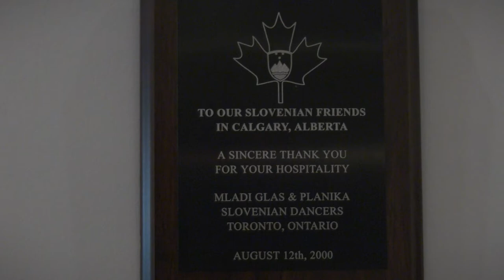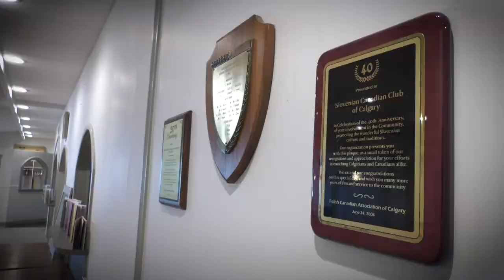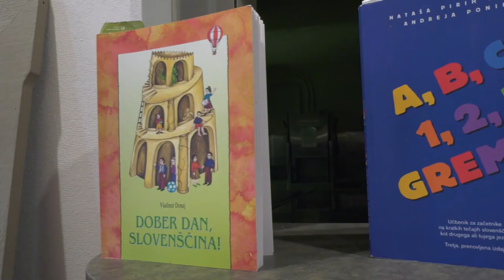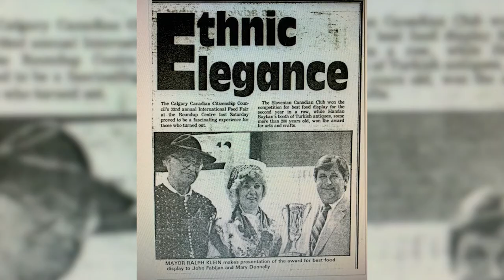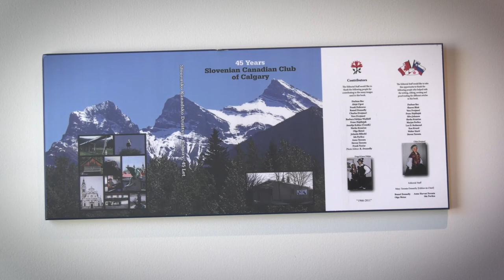Slovenian Canadian Club of Calgary | Slovensko Kanadsko Društvo Calgary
Spotlight on Slovenians | To smo mi, kanadski-Slovenci

Day 6: Slovenian Canadian Club of Calgary | Slovensko Kanadsko Društvo Calgary (Calgary, Alberta)

In 1965, Slovenians in Calgary and the surrounding areas had an increasing desire to create a Slovenian Community Club where Slovenians could gather and celebrate their Slovenian Culture. In 1966, the first committee was established where the main goal of the organization was established - that is, to provide a place for Slovenians to meet, celebrate and preserve the Slovenian culture and Slovenian Language.

The Slovenian Canadian Club of Calgary has prepared 2 videos: 1 in English and 1 in Slovenian.